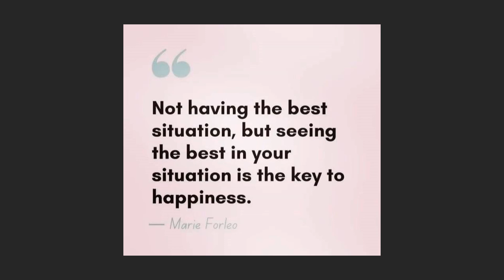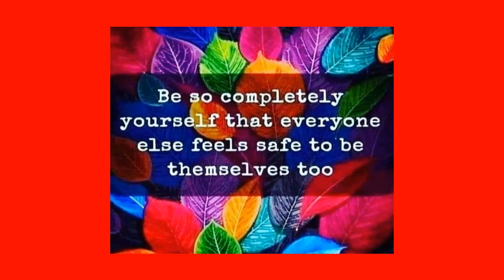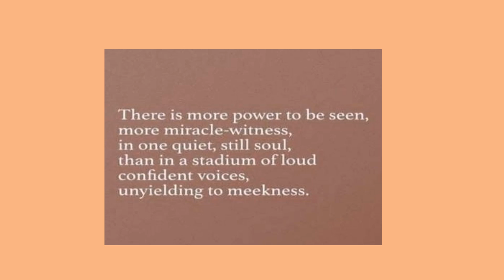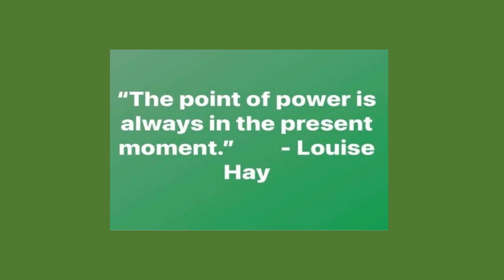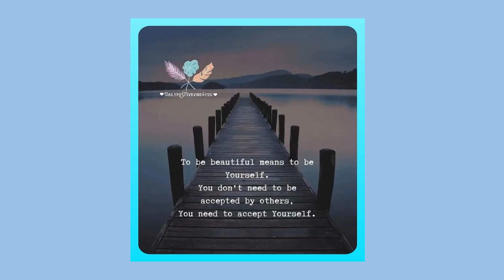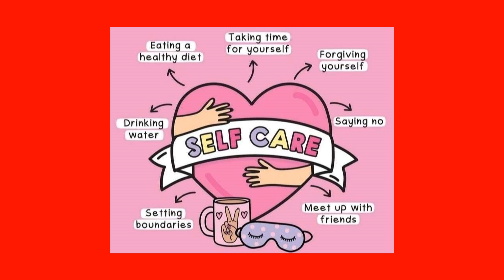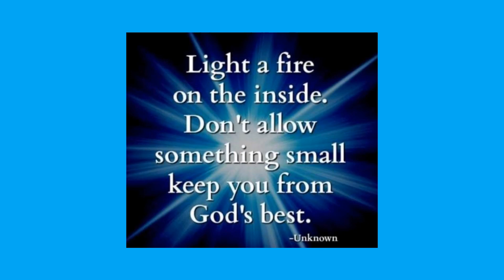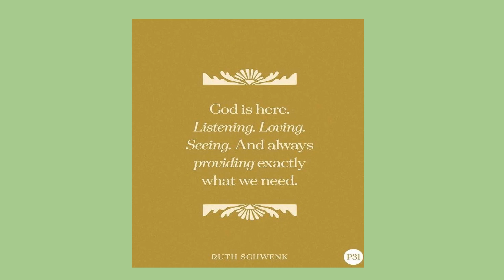Simple and inspiring quotes and live life to the fullest 😁🌼❤️🐶🐶#9 1/4/24